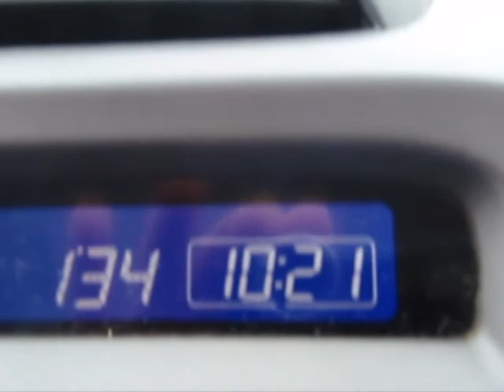Ski au Mont Edouard 9 mars 2011